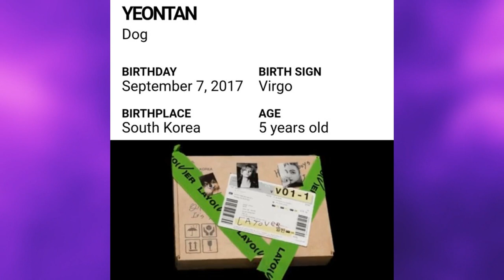[DE ÚLTIMO MINUTO] IMPORTANTE MIEMBRO para BTS FALLECE! ARMY enojados por USAR a BTS!